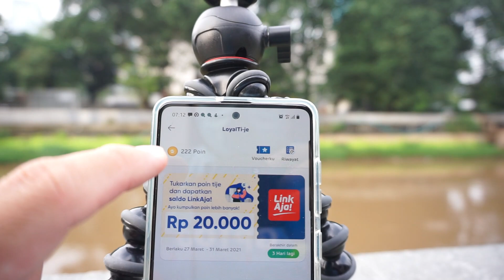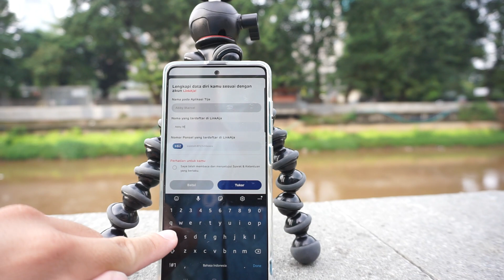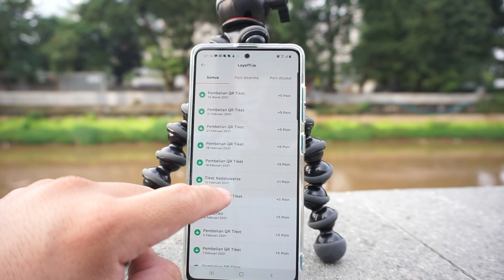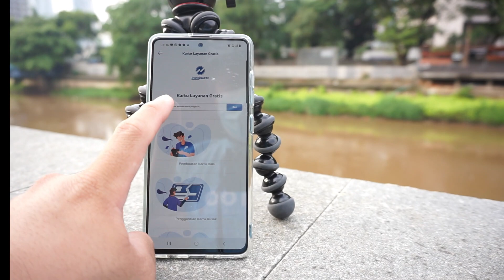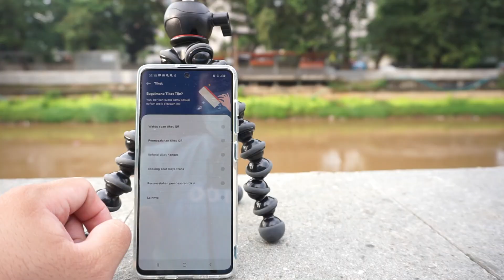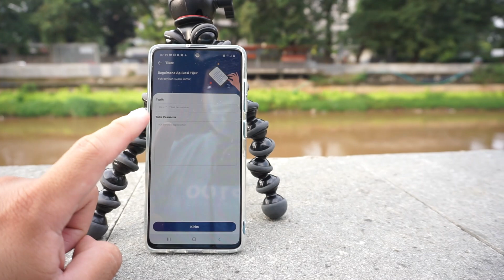Perkembangan JIS, Fitur Baru TiJe dan Revitalisasi JPO Karet Dimulai | 29 Maret 2021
Hari Senin saatnya menginfokan tiga hal menarik bagi aku tentang Jakarta yang ingin aku share ke teman-teman. Di video kali ini ada kabar mengenai tiga fitur baru TransJakarta yang dapat ditemui di aplikasi TiJe, perkembangan pembangunan Jakarta International Stadium dan dimulainya revitalisasi JPO Karet. Yuk, selengkapnya di vlog terbaru untuk teman-teman. Semoga bermanfaat ya.

Best,
ABOICO